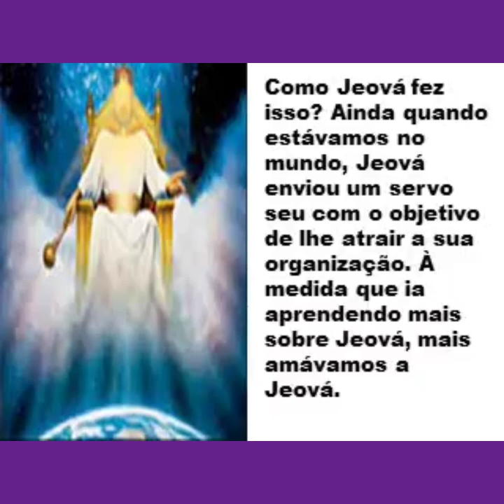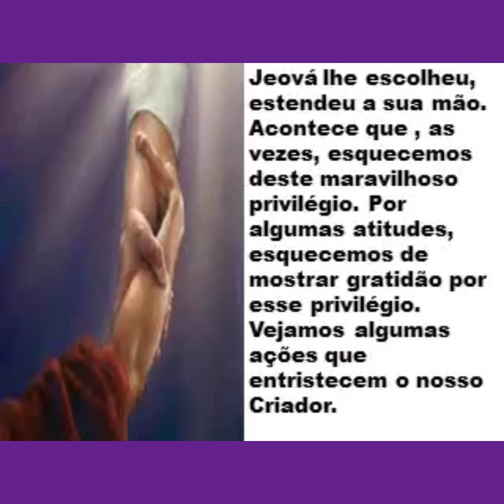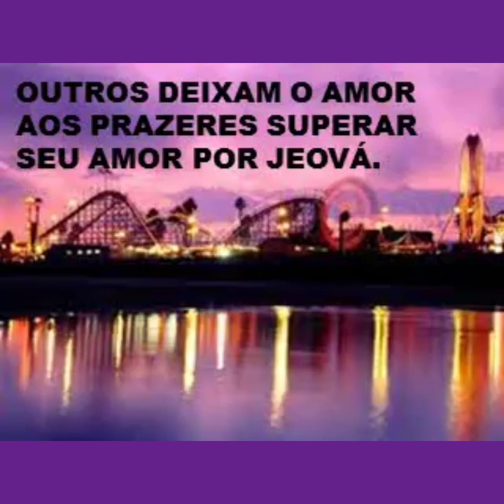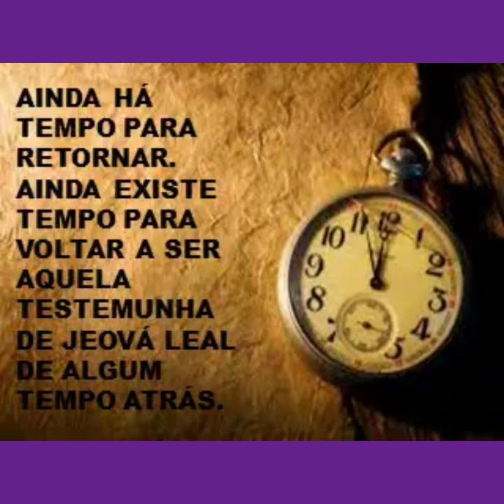Video 1484 - Testemunhas de Jeová! Um privilégio inestimável